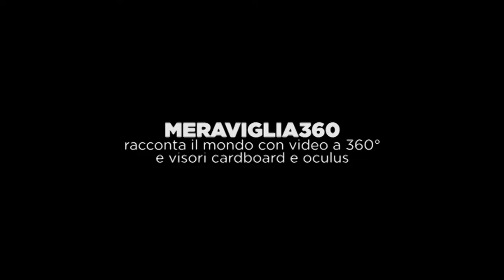Meraviglia360 - Immersive Storytelling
Meraviglia360 è narrazione con l’utilizzo di video a 360°, visori cardboard e una precisa strategia basata su storytelling immersivo, servizi digitali ed interattivi applicati al marketing ed alla nuova frontiera del societing, formazione e stimolo alla partecipazione presso i portatori di interesse, azioni di comunicazione convenzionale e non convenzionale.